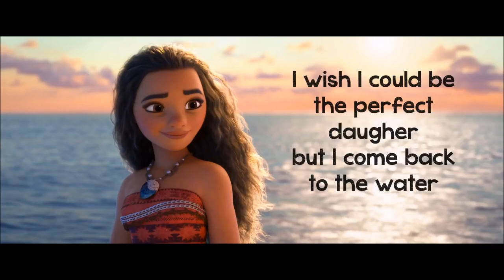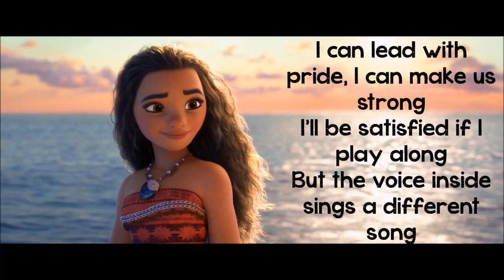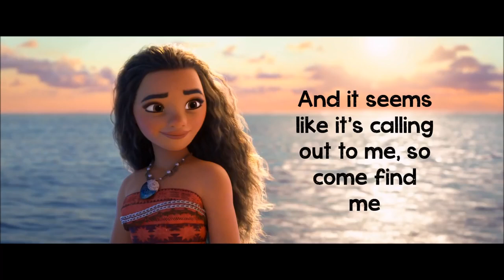HOW FAR I'LL GO (moana) music and lyrics.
Suggest musics now